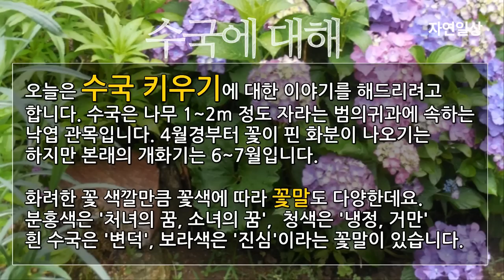수국키우기 여름에 예쁜 꽃 (키우는 환경, 전정, 물주기, 삽목, 비료, 병충해...)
여름에 피는 꽃
수국은 나무 1~2m 정도 자라는 범의귀과에 속하는 낙엽 관목입니다.
4월경부터 꽃이 핀 화분이 나오기는 하지만 본래의 개화기는 6~7월입니다.
화려한 꽃 색깔만큼 꽃색에 따라 꽃말도 다양한데요.
분홍색은 처녀의 꿈, 소녀의 꿈,  청색은 냉정, 거만 흰 수국은 변덕, 보라색은 진심이라는 꽃말이 있습니다.

수국의 큰 특징으로는 꽃색이 토양의 산도(pH)나 비료 성분에 따라 색이 바뀔 수 있는데요.
모든 품종이 그렇게 되는 것은 아니지만, 보통 토양이 산성이라면 파란색으로,
알칼리성이라면 핑크색으로 꽃색이 변하는 것으로 알려져 있습니다.